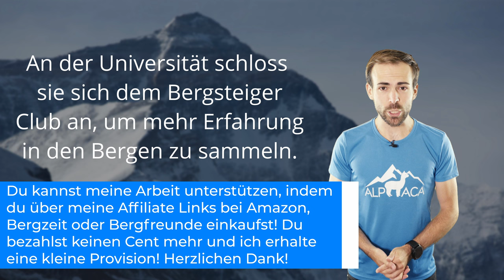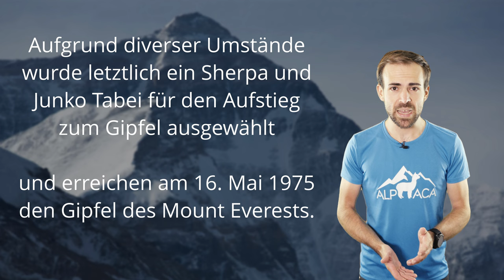Sie war die wichtigste Frau des Alpinismus!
Junko Tabei war als erste Frau auf dem Mount Everest. Als erste Frau gelangen ihr die Seven Summits, als erste Frau war sie auf zahlreichen Frauenexpeditionen.

🔧 Meine Ausrüstung 🔧

Schuhe

Rucksäcke

Technisches